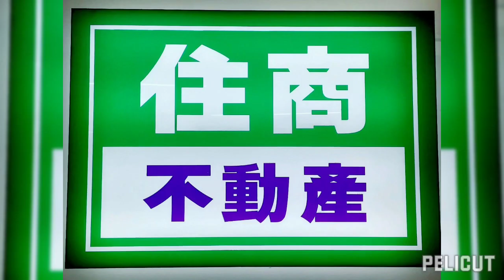● 《 租 》市區/ 全新整理/ 透天/ 彈性空間/ 重慶市場/ 機能佳- 住商全捷林孟頤 2062388888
市區透天
整棟全新整理
開放式格局
增建 4樓鐵皮加蓋，已做防水隔熱
氣密窗 浴室開窗
近七腳川溪
重慶市場
幼兒園
生活機能佳

住商不動產 花蓮
全捷地產有限公司
林孟頤
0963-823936